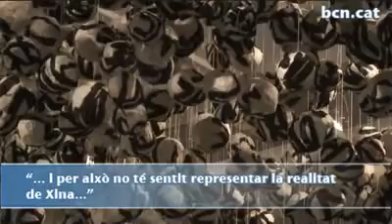L'art abstracte xinès arriba a CaixaForum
CaixaForum recull una vuitantena d'obres creades per més de 40 artistes. Més a